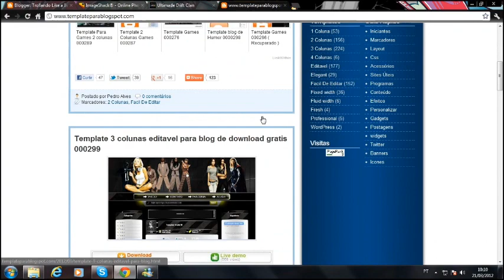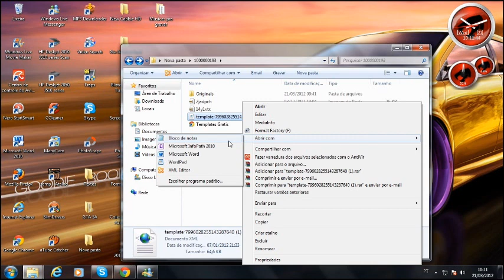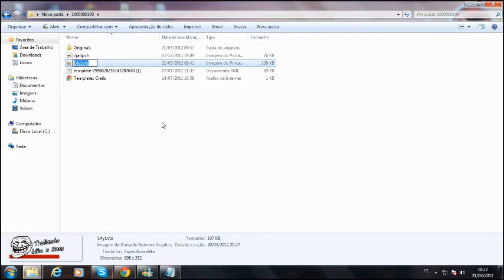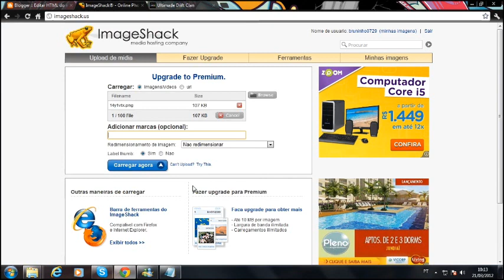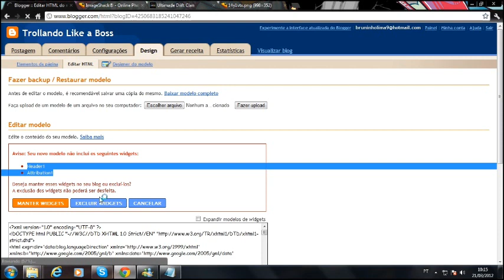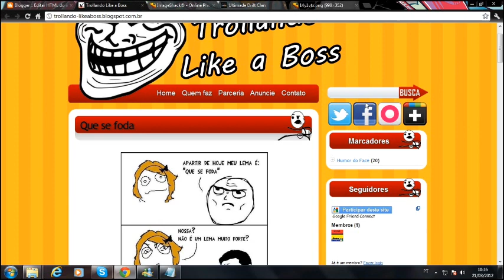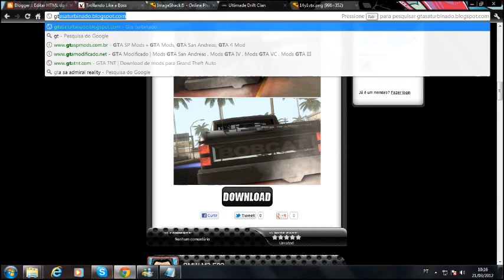Como baixar, editar e instalar template no blog - Bruninho0729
nessa video aula eu ensino como baixar um template e editar o cabeçalho e instalar no blogger
Sites usados na video aula:

Skype : Bruninho0729